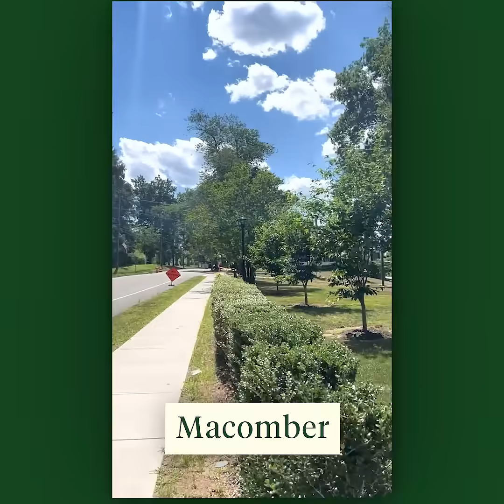Miss Porter's School Dorm Showcase